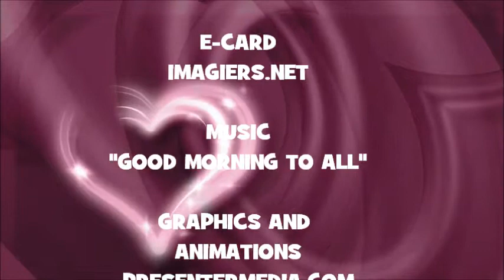¡FELIZ CUMPLEAÑOS CHAIMAE!